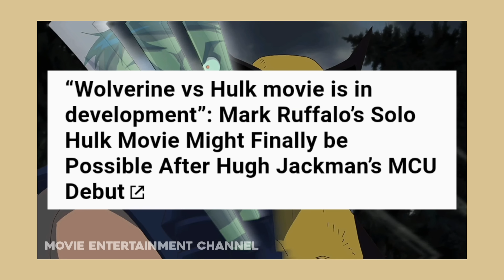Thor-5,Ghost Rider Film,Hulk Vs Wolverine Development, Doctor Strange-3, Spiderman-4 2026,D23 MCU